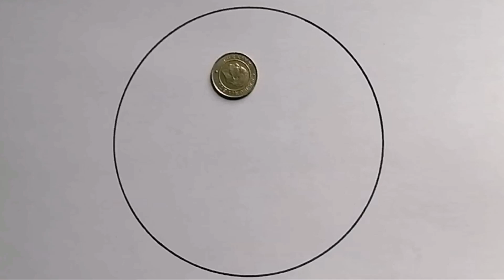Manzara resmi çizimi / Karakalem manzara çizimi / Kolay çizimler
Kolay çizimler
İlkokullar için görsel sanatlar dersi
Kolay hayvan çizimleri
Görsel sanatlar dersi etkinlikleri
Manzara çizimleri
Karakalem manzara çizimi
Karakalem çizimler